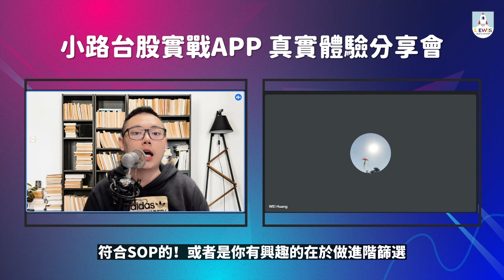小路台股實戰APP 學員真實體驗分享｜EP02｜適合上班族的輔助工具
2022年3月份，小路金融實戰 與 CMoney 合作開發了「小路台股實戰APP」！
透過三套邏輯「天羅地網」、「績優籌碼股」、「低估成長股」來協助投資者快速捕捉有機會的好公司🙌
在這段時間當中，我們想透過實際訪談學員的真實體驗！來看看學員對於APP的真實想法🙋‍♂️

第二位受訪者也是早早就開始使用APP的學員
它來分享他使用APP數個月時間的體驗囉🙌一起來看看👀

🌏Time Code🌏
00:41 使用小路台股實戰APP今年是順利的嗎？
02:40 印象最深刻的操作標的物？
03:35 使用APP投資之後與先前有什麼樣的差異？
04:53 APP希望有什麼改善？

關於外匯交易，你不應該錯過以下 ——
⊙ 十分鐘開通你的外匯交易帳戶：